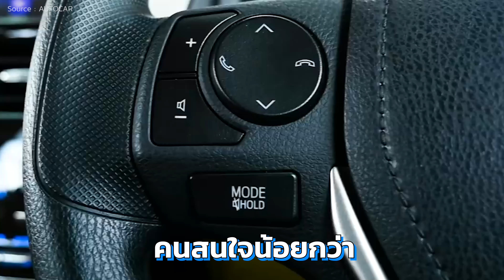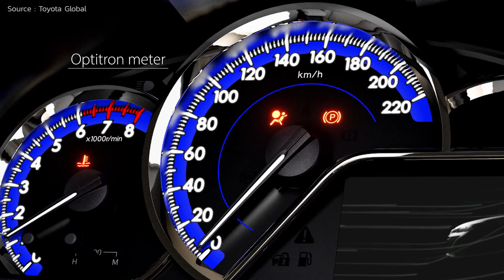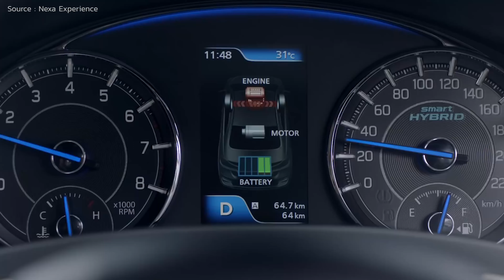'ที่สุด' : จุดจบ Yaris Ativ ในอินเดีย ส่วนไทยนั้น...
Tsuit 'ที่สุด' ของเรื่องรีวิว พาไปพบกับข่าวรถอัพเดทล่าสุด

สารบัญวีดีโอ:
0:00 Intro
0:08 ยกเลิกผลิต Yaris Sedan ในอินเดีย
0:44 เหตุผลที่เลิกผลิต
2:21 เปรียบเทียบสเปครถในอินเดียกับไทย
4:54 ในเมืองไทยจะเป็นอย่างไร?

สรุป:
ทางสำนักข่าว Autocar India ได้ออกรายงานว่า Toyota ประจำประเทศอินเดีย ได้ประกาศเลิกผลิต Toyota Yaris รถซีดาน 4 ประตูขนาดเล็ก หรือที่รู้จักกันในนาม Toyota Yaris Ativ ในไทย โดยทาง Toyota India ตัดสินใจนำ Suzuki Ciaz มาเปลี่ยนโลโ้ก้ตีตราค่าย 3 ห่วงยี่ห้อ Toyota และตั้งชื่อรุ่นว่า Toyota Belta เพื่อขายแทน Toyota Yaris ตัวเก่านั่นเอง

สำหรับในเมืองไทยคงต้องจับตาดูกันต่อไปว่าเจ้า Yaris Ativ จะมีอนาคตเป็นอย่างไร จะได้ไปต่อหรือไม่ แต่เมื่อดูจากตัวเลขยอดขายในบ้านเราที่ทำได้ดีผิดหูผิดตากับยอดขายที่อินเดีย ก็พอจะคาดเดาได้ว่าเจ้า Yaris Ativ คงจะได้ไปต่อแน่นอน ส่วนเจ้า Suzuki Ciaz อาจจะต้องบ๊ายบายลาจากเมืองไทยเราก็เป็นไปได้